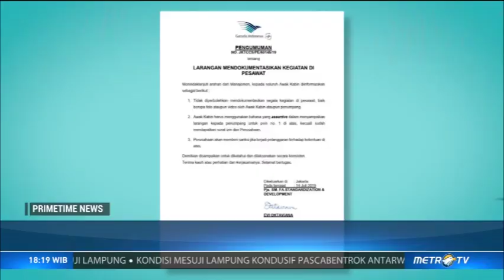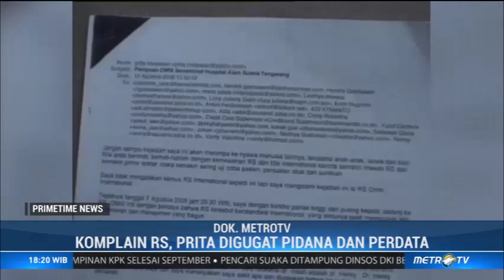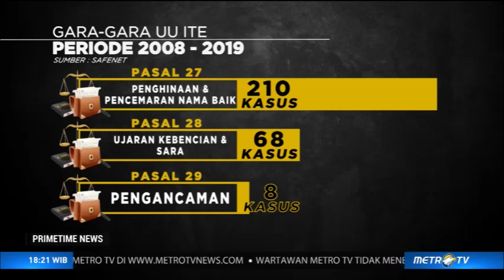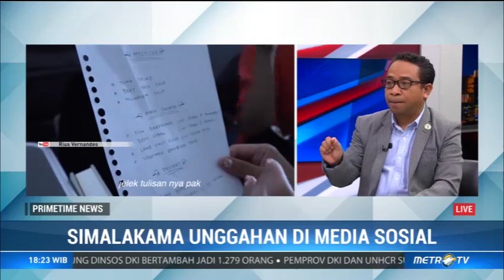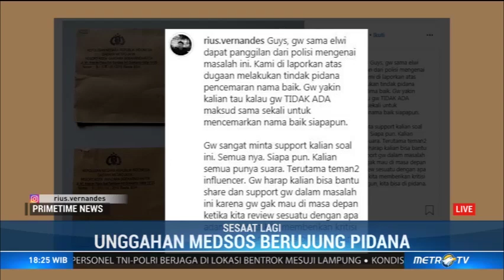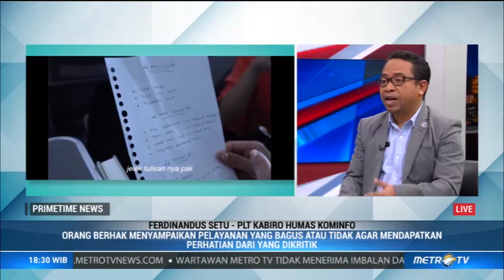Rius Vernandes 'Tercakar' Garuda: Salah Siapa?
Gugatan kini menimpa YouTuber yang mengunggah konten menu bertuliskan tangan pada penerbangan kelas bisnis Garuda Indonesia. Konten tersebut menjadi viral yang kemudian membuat pihak manajemen Garuda melaporkan unggahan tersebut ke kepolisian. Kasus ini merupakan contoh dari fenomena digital yang mempermudah konsumen untuk mengutarakan saran maupun kritik. Namun demikian tidak semua kritik dan saran tersebut dapat diterima oleh semua pihak.